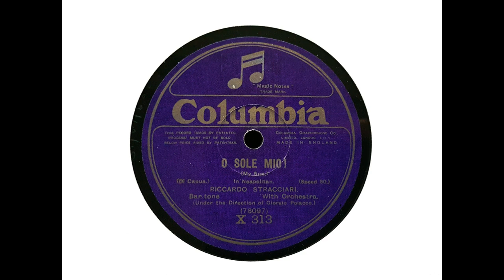Riccardo Stracciari (baritone) - 'O sole mio (Capurro & di Capua) (1918)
Riccards Stracciari sings ''O sole mio,' with orchestra conducted by Giorgio Polacco, recorded in New York on 18 April 1918.

From Wikipedia: Riccardo Stracciari (June 26, 1875 – October 10, 1955) was a leading Italian baritone. His repertoire consisted mainly of Italian operatic works, with Rossini's Figaro and Verdi's Rigoletto becoming his signature roles during a long and distinguished career which stretched from 1899 to 1944.

Born in Casalecchio di Reno near Bologna, Italy, Stracciari first sang in an operetta chorus during 1894. He then entered the Bologna Conservatory, undertaking vocal studies with Umberto Masetti. He made his professional debut in 1899, at the Teatro Communale in Bologna, in Pesori's sacred work La risurrezione di Christo. The following year he made his operatic debut as Marcello in Puccini's La bohème in Rovigo. After appearing in various Italian opera houses, he made his debut at Italy's leading operatic venue, La Scala, Milan, in 1904.

Stracciari's career quickly became international, with debuts at the Royal Opera House in London in 1905, followed by his first appearance at the New York Metropolitan Opera on December 1, 1906, as Germont in La traviata with Marcella Sembrich and Enrico Caruso. During his two seasons at the Met, his roles included: Rigoletto, Ashton, Amonasro, Nélusko, Valentin, Marcello, Sharpless, Lescaut, Alfio, Tonio, and Di Luna. He also appeared with the Chicago Opera, the San Francisco Opera, the Paris Opéra, the Teatro Real in Madrid and the Teatro Colón in Buenos Aires.

Stracciari performed widely, too, in his native Italy and retired from the stage in 1944. He is above all associated with Rossini's great comic creation Figaro, in Il Barbiere di Siviglia, which he sang an estimated 1000 times, and Rigoletto, in Verdi's tragic opera of the same name. He made complete recordings of these two works in 1929, opposite Mercedes Capsir and Dino Borgioli. Both of these recordings are of particular historical value as illustrations of Italian singing styles of that period.

Stracciari sang in an era that was rich in outstanding operatic voices. But despite the high quality of the competition which he faced from rival singers, he is still widely considered to have been one of the finest Italian baritones of the 20th century, owing to the beauty of his voice during its peak period, his imposing interpretive style and his first-rate vocal technique. America's foremost soprano of the post World War I-era, Rosa Ponselle, was an enthusiastic admirer of Stracciari's singing.

He also became a distinguished teacher at the music conservatories of Naples and Rome. Among his most notable students were Raffaele Arié, Paolo Silveri, Giulio Fioravanti, Zdeněk Otava, Mario Laurenti, Louis Quilico and Boris Christoff. He died in Rome aged 80.

I transferred this side from English Columbia X 313.